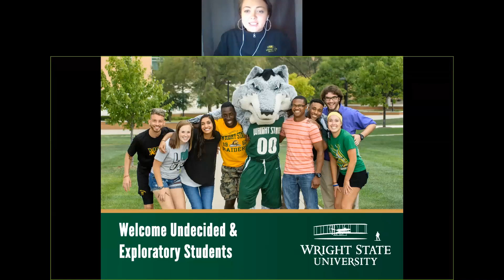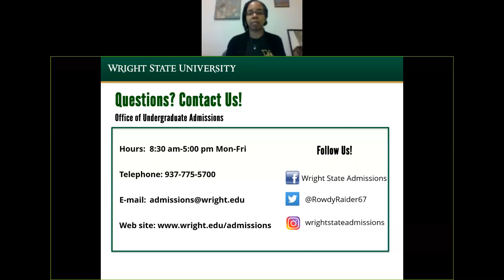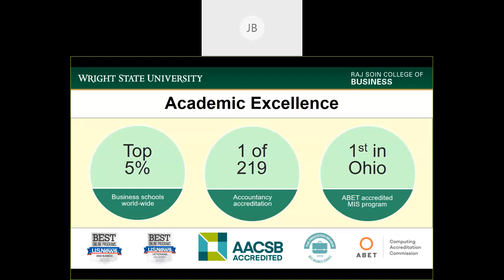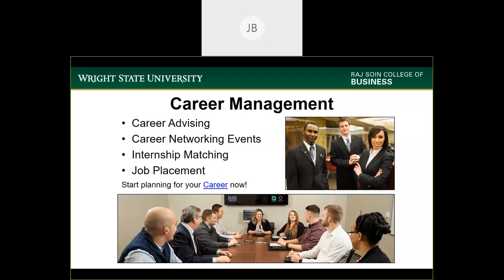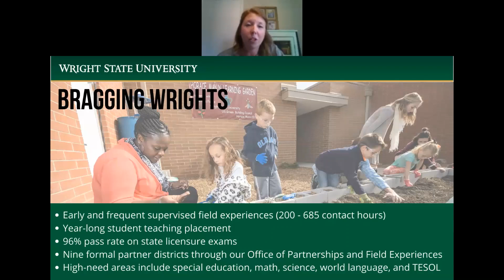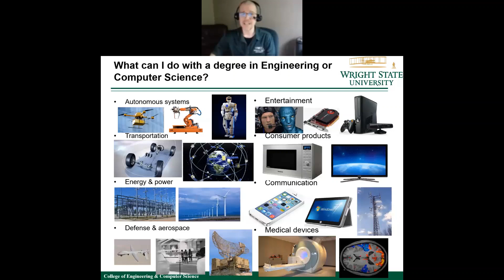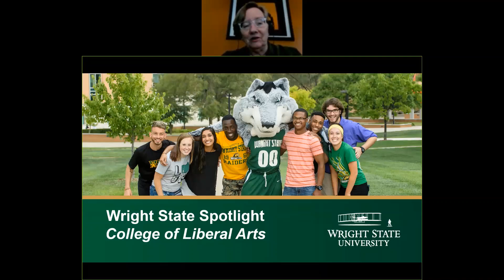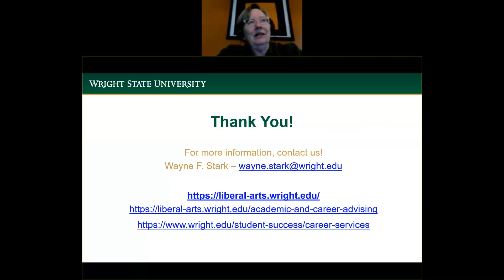Wright State Spotlight - May 13, 2020 - Not sure what your major will be yet?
Choosing your major is a big decision. We're here to help ensure your future is as bright as possible! Let us help you explore majors and career interests. Join us for a Spotlight event specifically for students that haven't decided what they want to focus on yet.